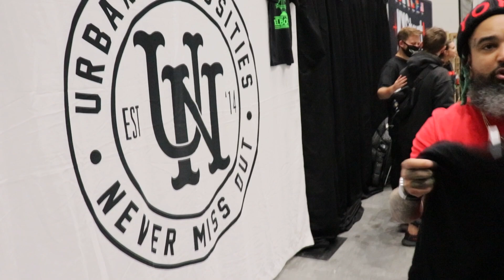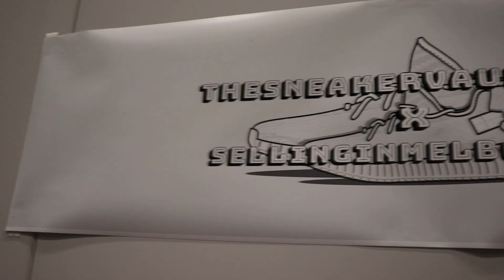SNEAKER CON MELBOURNE 2019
SneakerCon Melbourne 2019 featuring twojskicks, yeezy busta, hao you phill and more.

sneakercon 2019 was awesome hopefully sneakercon 2020 will be even better because sneakercon 2019 was definitely way better than sneakercon 2018!!!

channel links

resell @3piont.kicks on instagram cheack him out!!

cheak these links out!!!